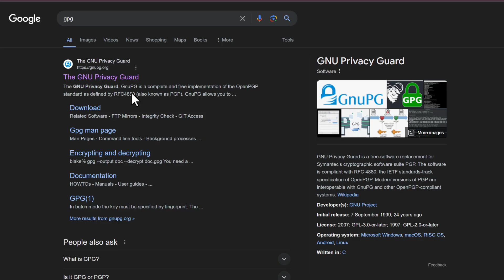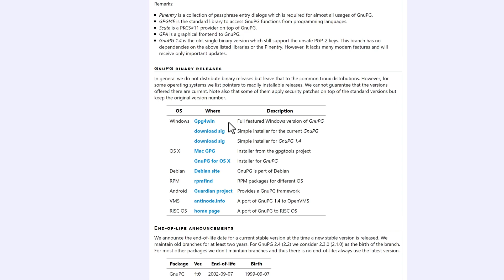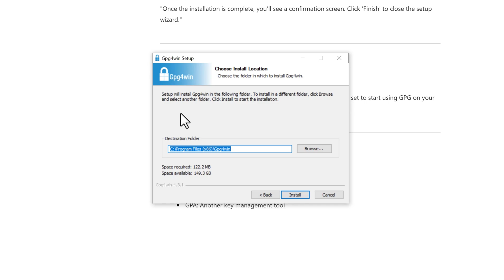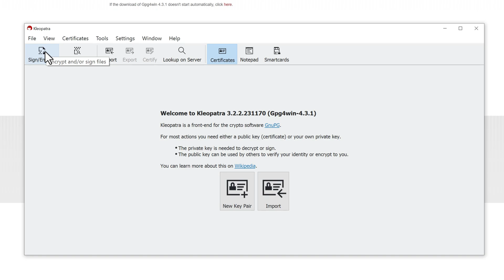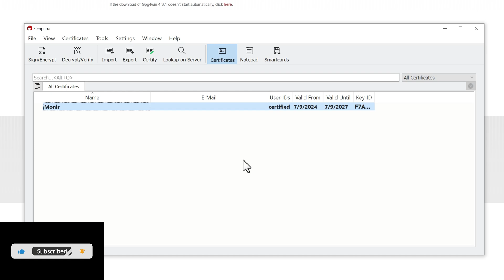How to Install GPG on Windows 11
How to Install GPG on Windows 10 | How to Install GPG on Windows 11 | kleopatra gpg windows

Welcome to our easy-to-follow tutorial on installing GPG (Gpg4win) on Windows 10 or 11!

What You'll Learn:

How to navigate to the GPG website
How to download the Gpg4win installer
How to install Gpg4win on your Windows computer
A brief overview of the tools included in Gpg4win
Why Use GPG?
GPG (GNU Privacy Guard) is a free and open-source tool that provides strong encryption for your data, ensuring your emails, files, and other information remain private and secure.

Real-World Applications:

Secure your email communication
Verify the integrity of software
Protect sensitive files
Steps Covered in the Video:

Open your web browser and go to gnupg.org
Download the Gpg4win installer for Windows
Run the installer and follow the setup instructions
Get an overview of the tools included in Gpg4win
Follow Us for More Tutorials!

GPG has been a cornerstone in data security since 1997, providing robust encryption and digital signing capabilities. In this video, we will guide you through the step-by-step process of installing GPG (Gpg4win) on your Windows 10 or 11 machine. Whether you’re new to GPG or just need a refresher, this tutorial is perfect for you.

History and Background:
GNU Privacy Guard (GPG), also known as GnuPG, was created by Werner Koch in 1997. It was designed as a free and open-source alternative to PGP (Pretty Good Privacy), which was initially developed by Phil Zimmermann. GPG follows the OpenPGP standard and has become an essential tool for encrypting and signing data.

PGP vs. GPG:
While both PGP and GPG are used for securing data, GPG is entirely free and open-source, whereas PGP was initially proprietary software. GPG offers compatibility with PGP keys, making it a versatile and widely adopted tool in the world of data security.

Common Use Cases:

Encrypting Emails: Secure your email communication by encrypting and signing messages.
Software Integrity: Verify software downloads and updates to ensure they haven’t been tampered with.
File Encryption: Protect sensitive files and documents with robust encryption.
What GPG Offers:

Encryption: Encrypt files, emails, and other data to protect it from unauthorized access.
Digital Signatures: Sign documents and messages to verify authenticity and integrity.
Key Management: Generate, manage, and distribute cryptographic keys.

Popular Uses of GPG
1. Secure Email Communication

GPG is widely used to encrypt and sign emails, ensuring that your communication remains confidential and authenticated. By using GPG with email clients like Thunderbird and Evolution, you can easily send and receive encrypted emails, protecting your messages from prying eyes and verifying the identity of the sender.

2. Software Integrity Verification

GPG plays a crucial role in maintaining the integrity of software. Developers use GPG to sign their code and software packages, providing a way for users to verify that the software they download has not been tampered with. Many Linux distributions and package managers, such as Debian, Ubuntu, and Arch Linux, rely on GPG to sign and verify software packages, ensuring that users receive authentic and secure updates.

3. Protecting Sensitive Files

GPG is an essential tool for encrypting files and documents, making it perfect for protecting sensitive information. Whether you need to secure personal files, business documents, or any other confidential data, GPG provides robust encryption to keep your information safe from unauthorized access.

4. Version Control Security

In the world of software development, GPG is used to sign commits and tags in version control systems like Git. This practice ensures that code changes come from verified sources, helping to maintain the security and integrity of the codebase. By signing commits, developers can prove the authenticity of their contributions and protect the project from malicious code injections.

5. Secure File Transfer

When transferring files over potentially insecure channels, GPG offers a reliable solution for encryption. You can encrypt files before sending them via email, cloud storage, or other file transfer methods, ensuring that only the intended recipient can decrypt and access the content. This is particularly useful for businesses and individuals who need to share sensitive information securely.

6. Digital Signatures

GPG allows users to create digital signatures for their documents and messages. By signing a document with your private key, you can provide proof of authorship and ensure that the content has not been altered since it was signed.

0:00 Introduction
0:22 Downloading GnuPG
0:58 Installing GnuPG
2:31 Creating a new key pair
3:39 Backing up the secret key
4:09 Conclusion